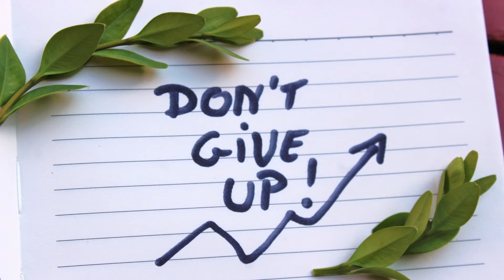Creative Ways to Get Your Parents to Listen to You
In this video, I'm going to share with you some creative ways to get your parents to listen to you. Learn how to avoid a power struggle and have a more productive conversation with your parents.
simple and creative ways to get your parents to listen to what you have to say.

The following video will explore some practical ways parents can listen and interact with their children in order to make their lives easier.

Why Parents Should Listen To Their Children

Parents should listen to their children because they are the ones who know what they want. Parents should not be the ones to decide what is best for their kids.
Sometimes parents can use their own experiences as a child to help them understand what their child may be going through. They can also ask them about themselves and find out more about them so that they can better understand how to help them.
Listening is important because it helps parents get a better understanding of who their children are and how they think. This will allow them to better communicate with them and make sure that they are happy and healthy.

Parents Should Take an Interest in What Children are Doing Outside of School

Parents should take an interest in what their children are doing outside of school, whether it be with friends or on social media. Too many parents are too busy to pay attention to what their children are doing. Parents need to make sure that they are paying attention and know what their child is up to.

Parents should give children what they need and not what they want

This is because, if the parents give their children what they want, the children will grow up to be spoiled and not know how to take care of themselves. This will also lead to them being selfish and greedy adults.
The parents should instead teach their children about self-control and how to do things for themselves so that when they grow up, they will be more independent and self-sufficient.

The Importance of Being Patient with Your Child's Behavior

It is important to be patient with your child's behavior. You may not always like the way they are acting, but it is important to understand that they are not doing it out of spite. They may be having a bad day and need some encouragement.
Some children will act out more than others, which can make things more difficult for parents. It is important to remember that every child is different and you should try to find what works best for them. It may take some time, but in the end, it will be worth it!

The Parent-Child Relationship is Important and It Requires Commitment from Both the Parent and the Child
The conclusion of the article is that the parent-child relationship is important and it requires commitment from both the parent and the child.

On this channel, we are committed to giving you the motivation you need to achieve your goals and be your best self. We provide you with motivational quotes and videos, insightful interviews with people who've done what you want to do, and tips on how to get started on the right foot. Our goal is that by the end of your journey, you'll be on your way to achieving your goals and living a happier life.